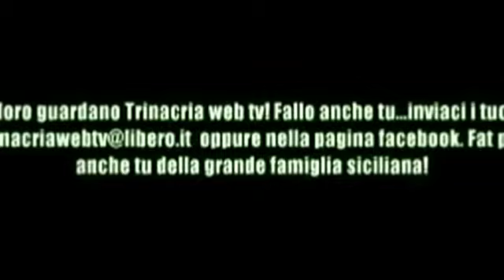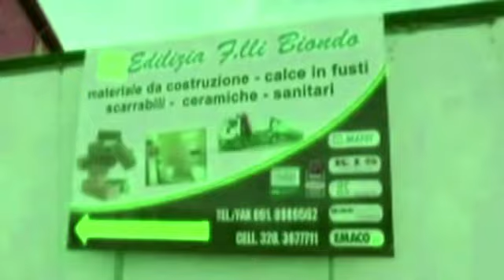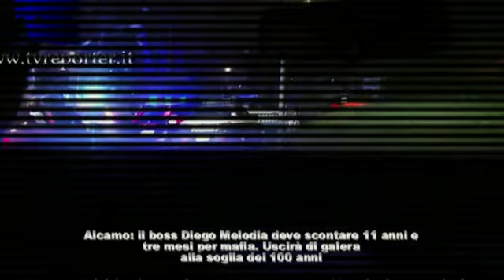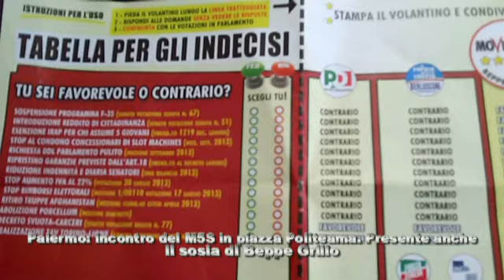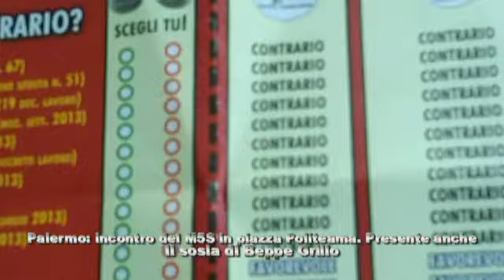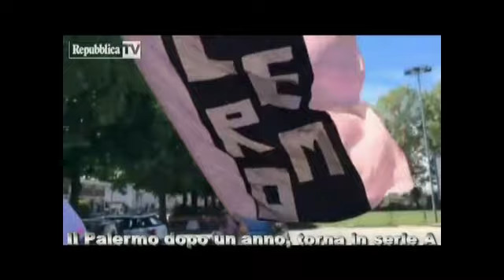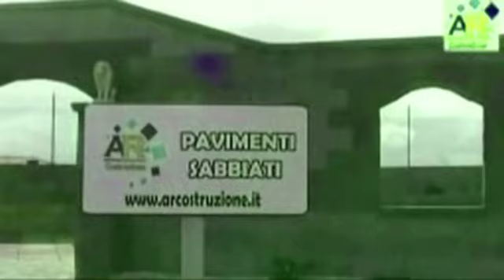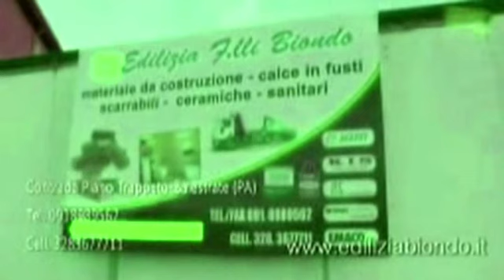tg trinacria 10 maggio 2014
In questa edizione condotta da Luana Reina, parleremo della condanna per il boss di Alcamo Diego Melodia, rinvio a giudizio per presunto voto di scambio per l'ex sen Papania e altre sette persone, 5 candidati a sindaco per il comune di Acicastello, il M5S a Palermo  e speciale promozione in serie A del Palermo